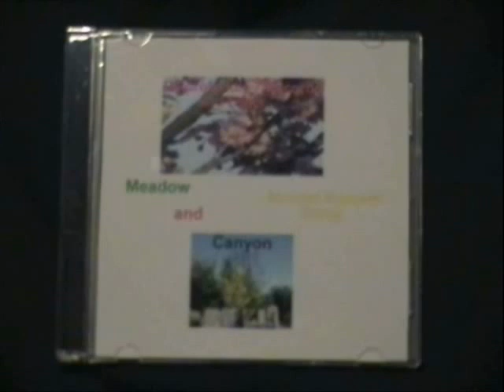Track 16. See gotcha!